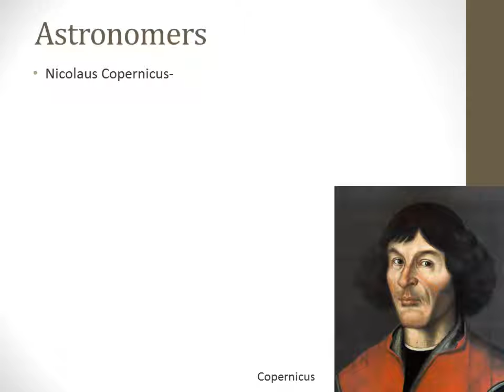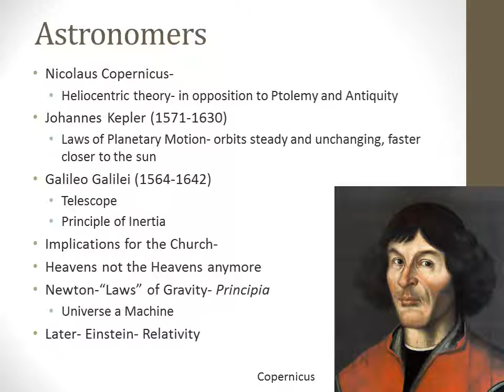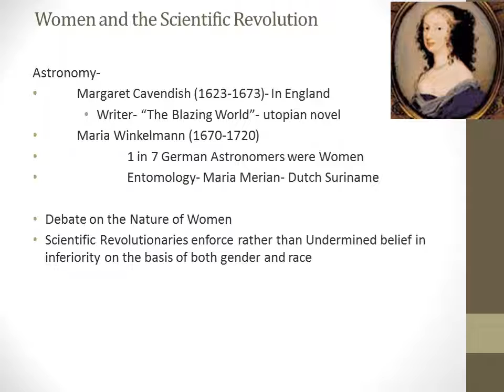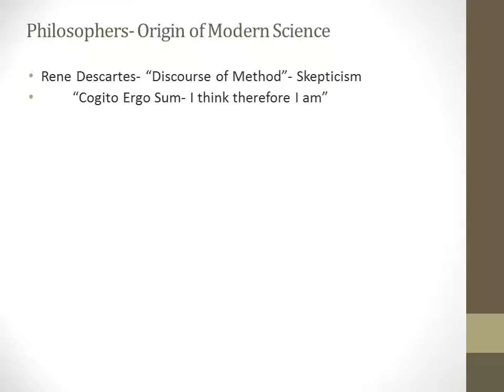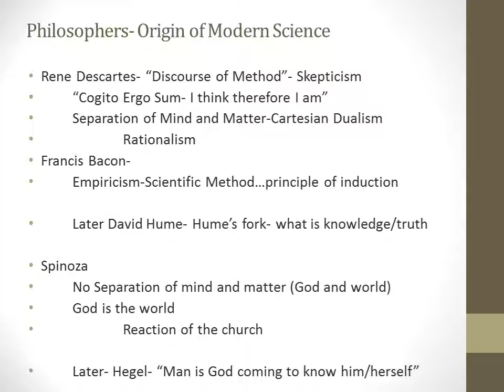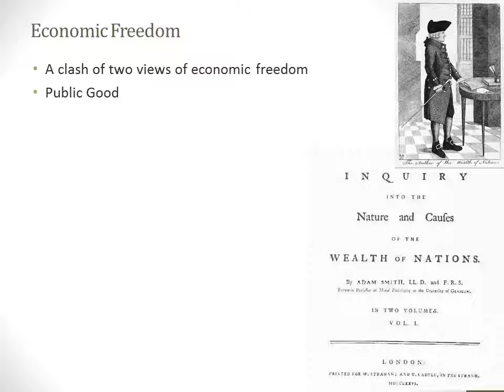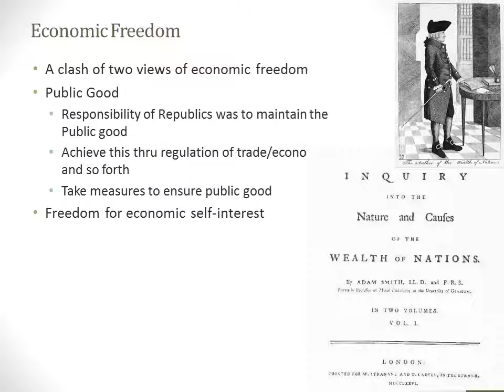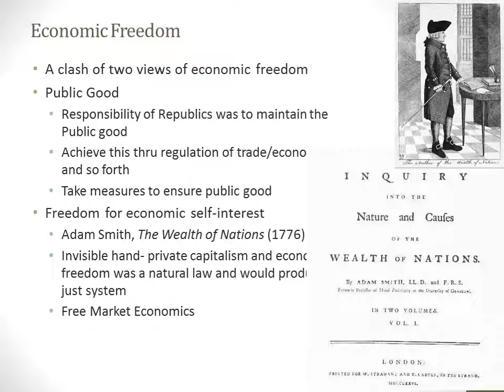The Enlightenment and Scientific Revolution